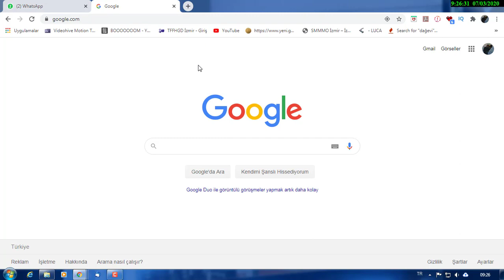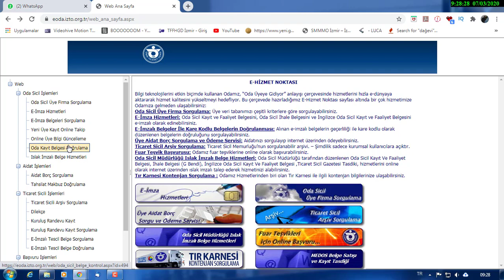E tescil işlemleri I e imzalı tescil sorgulama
Bu kanalda;

 İlan belgeleri dijital ortamda, e imzali tescil sorgulama nasıl yapılır.
müdür ataması ve hisse devri sonrasında imza sirküleri nasıl alınır
e tescil işlemleri

Bu kanalda;
Komik ve eğlenceli, parodi ve dağ evinde kendimiz üreterek yaptığımız çalışmaları yayınlıyoruz. Bunların tam orta noktasında oğlum ile .
İnsan çocuk sevgisi ile;
dağ evini sıfırdan yapabilir bunu oyun, müzik ve eğlence ile taçlandırabilir... Mali müşavirlik ile ilgili bilgilerimi yine paylaşıyorum, benden daha iyi bilen mutlaka çok iyi üstadlar vardır,ama bilgiyi kendinde tutmak bana göre bir şey değil. Bir kişi bile faydalansa attığım videolardan bu amacıma ulaştığımın delilidir.
Hayatı oğlumun gözünden paylaşmaya çalışıyorum. Sadece ders odaklı olmayan aynı zamanda sporu ve müziğin bir kolundan tutan bir oğul yetiştirmek tek hedefim.